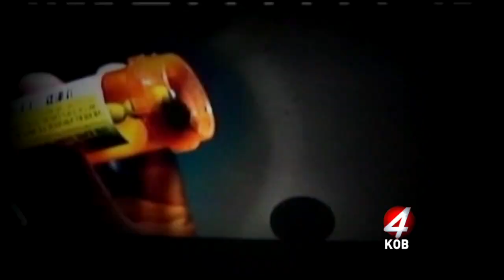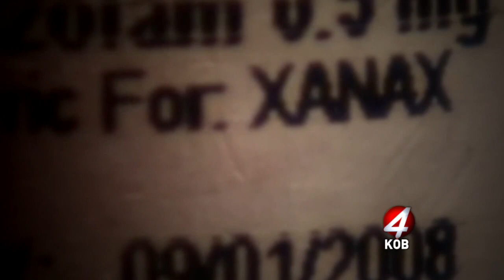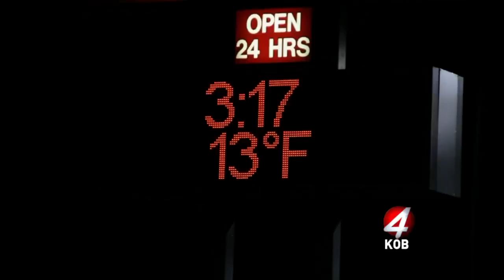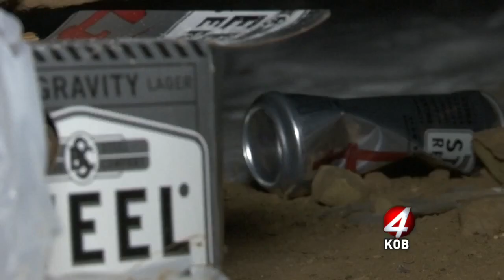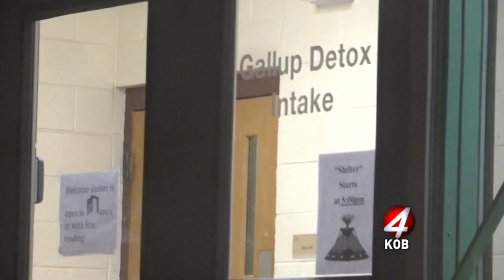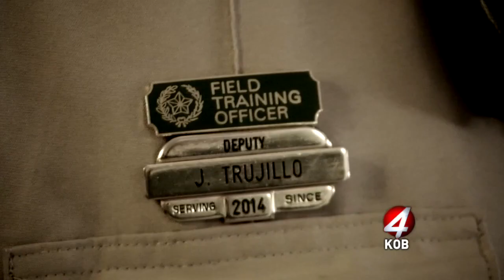Colton Shone - Anchor/Reporter Reel